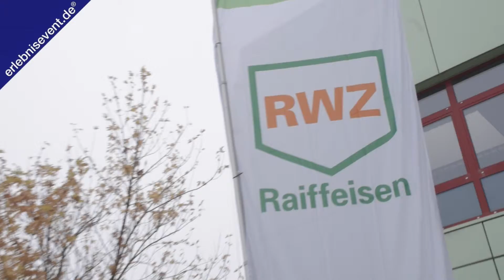Raiffeisen System GmbH Ordermesse 2015 Messetag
„ein erfolgreiches Event ist ein
großes, motivierendes Erlebnis"